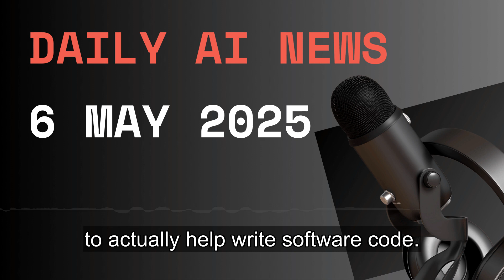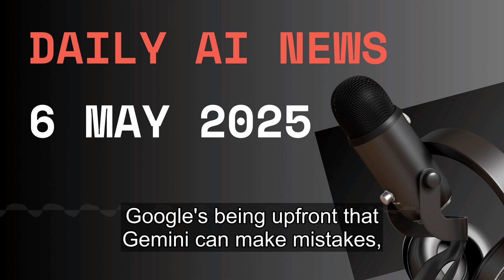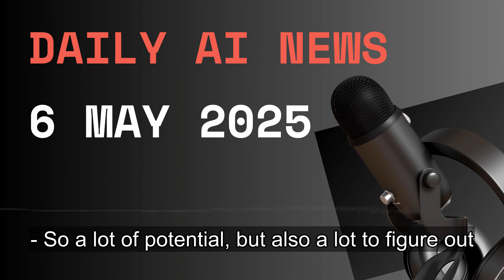5 Minutes AI News - May 6 2025 - Vibe Coding, Kids & Gemini, Data Rights & Al Shopping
In today’s deep dive you’ll hear how AI is reshaping everything from software development to shopping carts.

First, Apple teams up with Anthropic to bake “vibe coding” — an AI-powered coding assistant — straight into Xcode.
Next, Google’s controversial plan to give under-13s access to its Gemini chatbot (with parental controls) raises new questions about youth safety and AI literacy.
Then we unpack revelations from the DOJ trial showing Google can train its search AI on publicly available web content even if publishers opt out—and the creator rights clash that ensues.
Finally, Visa’s “Intelligent Commerce” pilots autonomous AI agents that make secure, tokenized purchases for you.

Tune in for a fast-paced breakdown of the ethics, privacy challenges, and trust issues behind today’s biggest AI headlines.